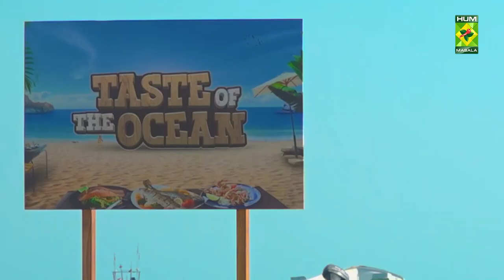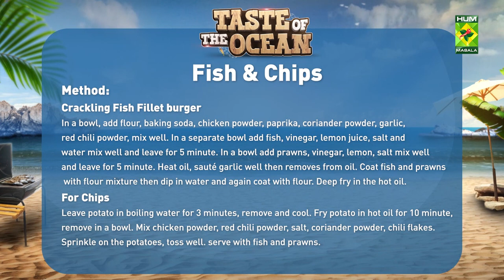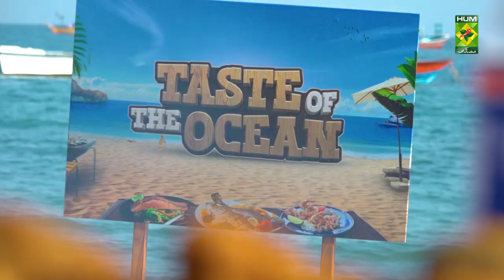Taste of The Ocean - Episode 06 - Recipe: Fish & Chips - Chef Basim - Masala Tv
The Ocean is calling all the Seafood & BBQ lovers cause Masala Tv is launching Brand New Show with your favourite chef Basim.